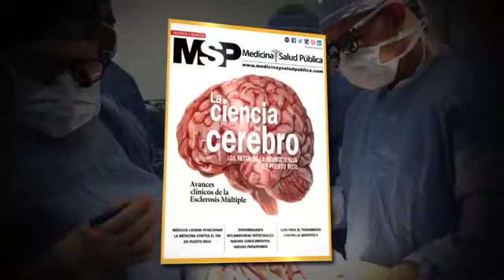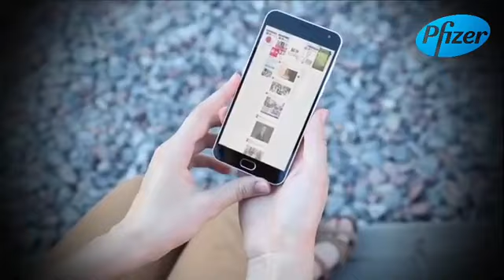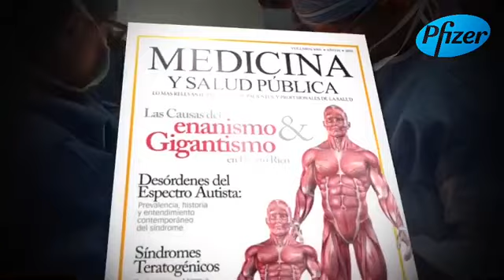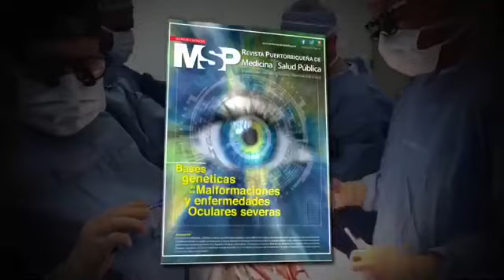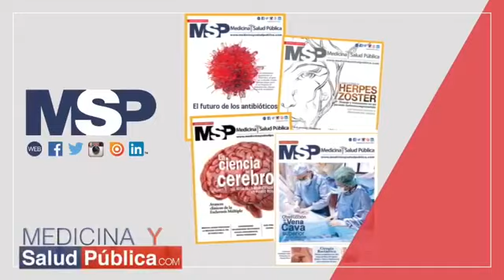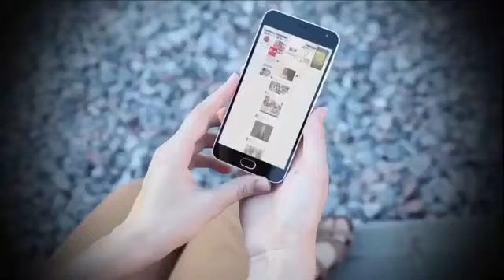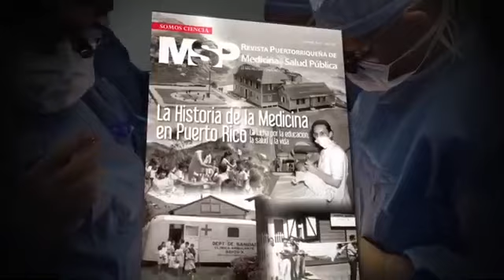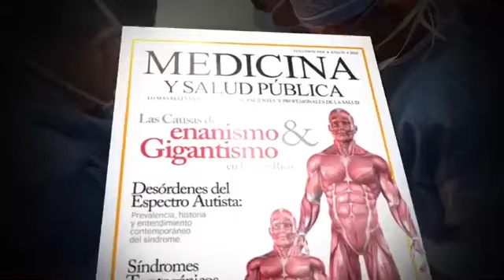Todo sobre el impacto de la dermatitis atópica en tu piel